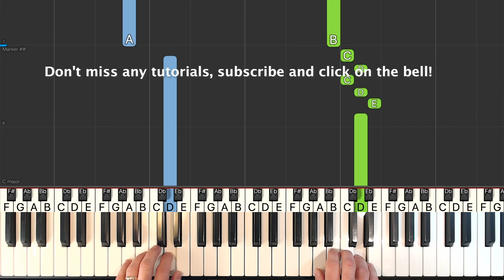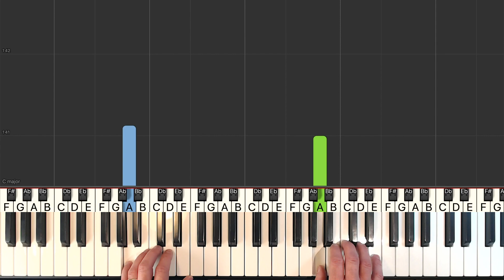La Valse d'Amelie - SLOW Piano Tutorial - [Sheet Music]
Learn how to play La Valse d'Amelie from Amelie in a SLOW easy piano tutorial with synthesia. The sheet music is also available.